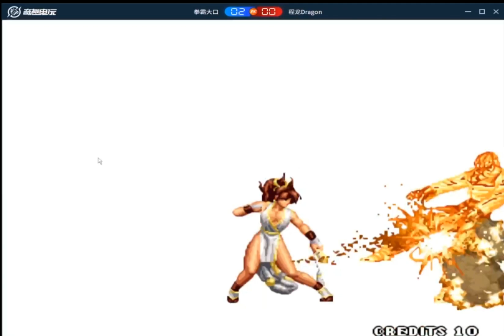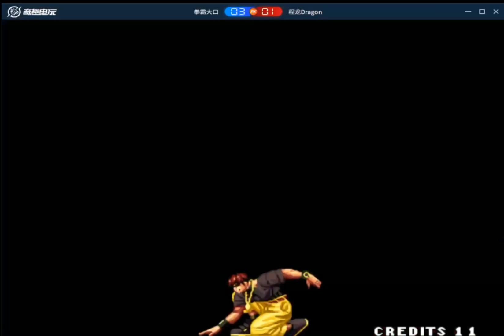KoF 98 - Dakou (大口) Vs Cheng Long (程龙) - 抢 7 赢 100 输 50